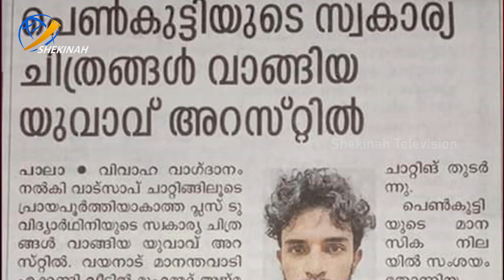ലവ് ജിഹാദിന് വേണ്ടി അന്യ മതസ്ഥർ ഭൂരിപക്ഷമായ നഗരങ്ങളും ഗ്രാമങ്ങളും ലക്ഷ്യം വയ്ക്കുന്നവർ...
Idukki Vision  Channel No:51
Bhoomika :52
Malanad Vision  :56